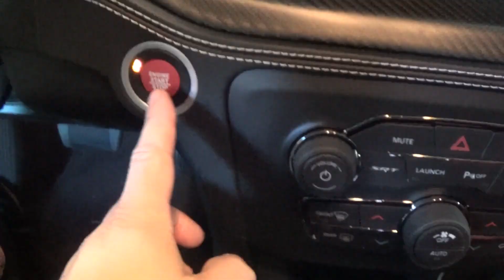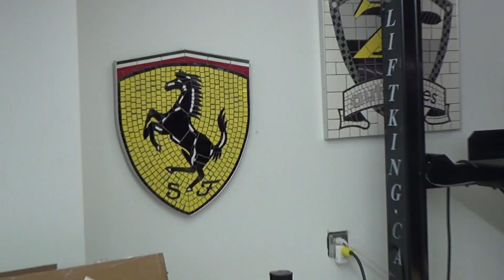Taking my Hellcat to Window Tint shop and found F40 and Lambos!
Took, my new Hellcat to ZR Auto for window tinting. This is an amazing place with a collection of rare Ferraris and Lamborghinis. It's worth dropping by just to see the cars and quality of the work is excellent.